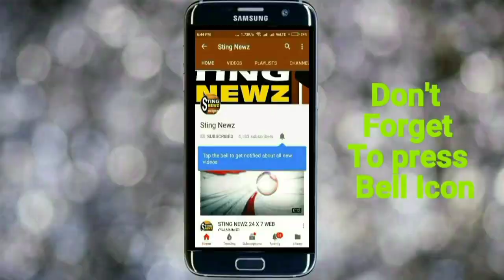ছোটো পুরস্কার দিয়ে মমতাকে অপমান করা হয়েছে, তার নোবেল পাওয়ার যোগ্যতা আছে, কটাক্ষ দিলীপ ঘোষের